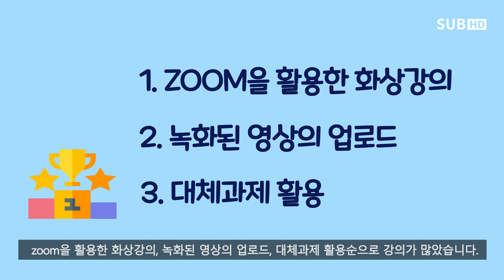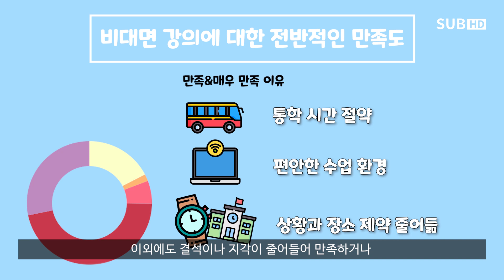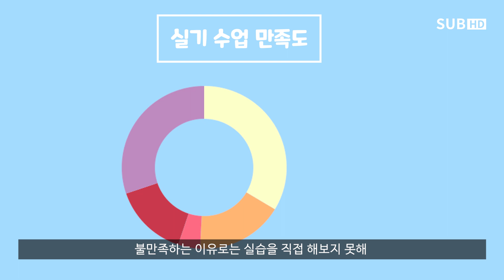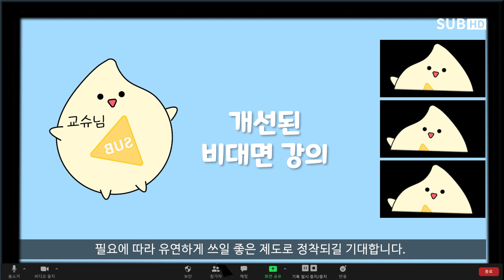[SUB INFOGRAPHIC] 비대면 강의 만족도 조사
코로나 사태로 인해 이번 학기에는 비대면 강의가 실시되었는데요☺️. 비대면 강의에 대한 우리 학교 학생들의 만족도는 어떨까요? 약 400명 학생들의 플랫폼별 만족도와 실기 강의에 대한 만족도를 들어봤습니다🙌. 지금 바로 재생▶해서 확인👀해보세요!

기자 : 김고원, 이루빈, 이영서
편집 및 CG : 강윤경, 노슬기